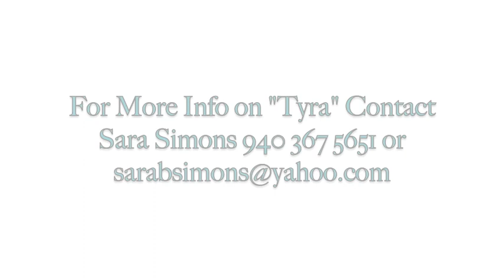SOLD- Chromed Out Cowgirl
2014 Mare by Original Cowboy.  AQHA & regular registry APHA.  Tyra is 15.2 hh and ready to start her show career.  Great minded.  Contact Sara Simons for more info.